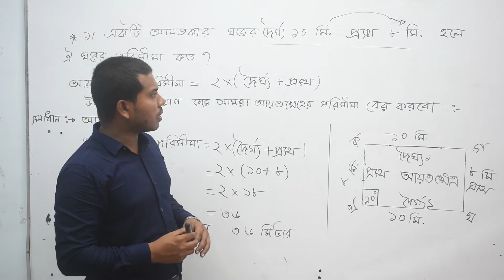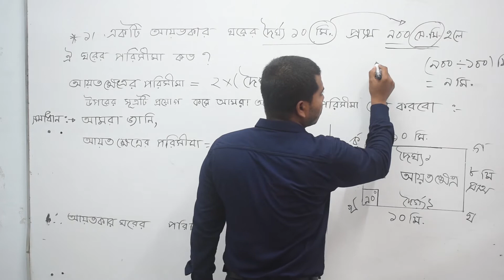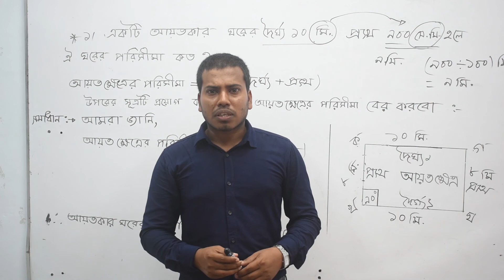Class Five Math Part 09 পঞ্চম শ্রেণি গণিত পর্ব ০৯